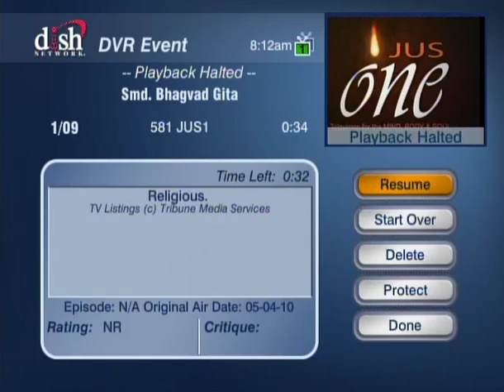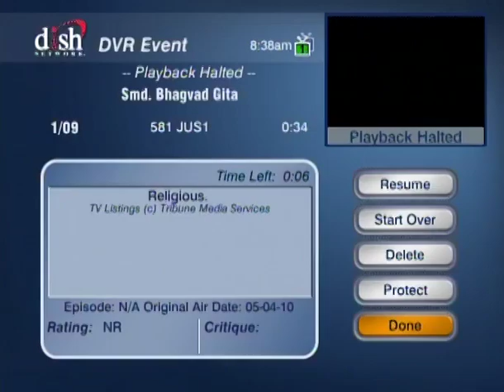HH Sankhya Swami Maharaja 13F Gita lecture in America.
when one's heart is cleared of all nonsense, than one can understand what is god, not before it, jai gopal,